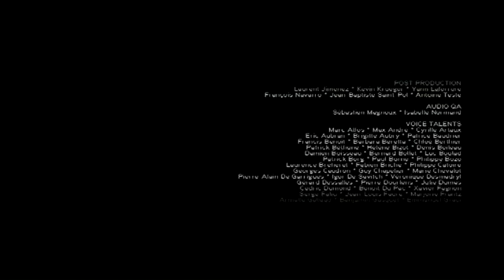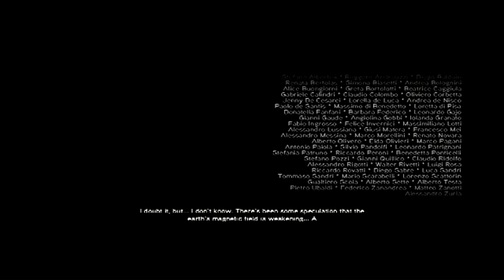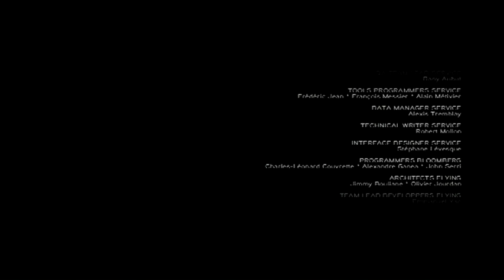Assassin's Creed 2 #18 Kill Your Enemies